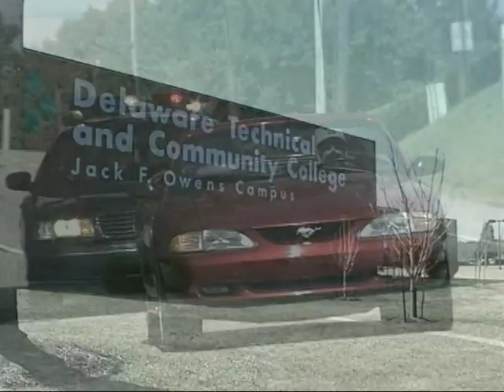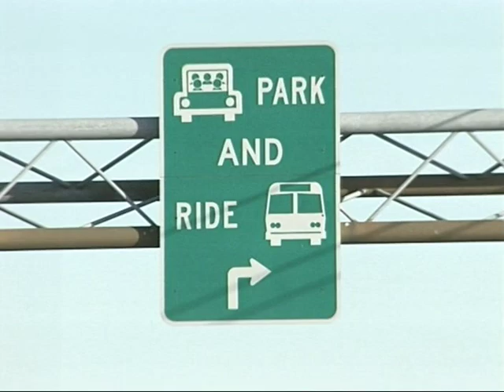DART Sussex & Resort Services Plan for the Future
A suggested plan for the future of transit services in Sussex County and the Beach Resort areas.